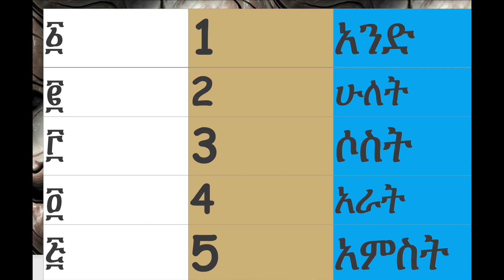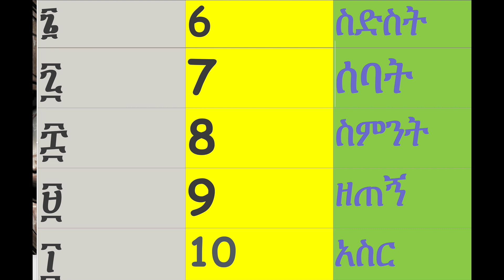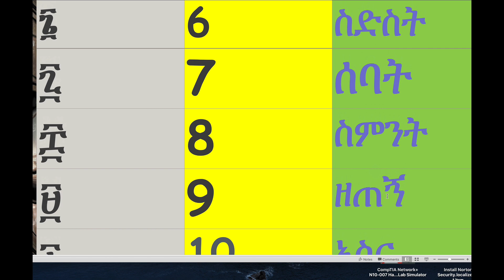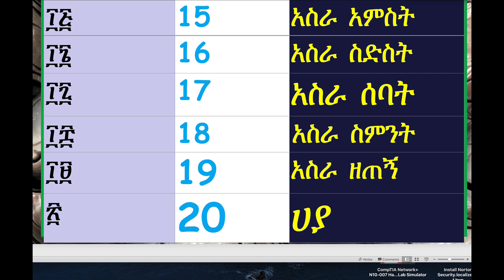የቁጥሮችና አቆጣጠር ዘዴ የክለሳ ትምህርት